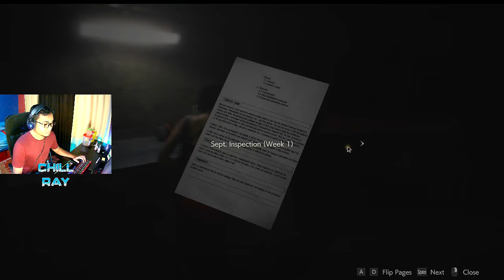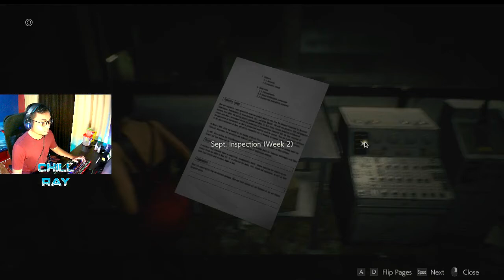RESIDENT EVIL 2 REMAKE - PART 5